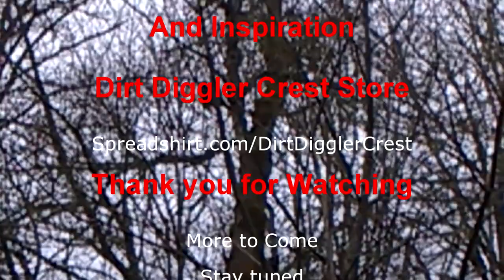Dirt Diggler, Whats In The Hole ?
All Moneyz goes back into channel content.